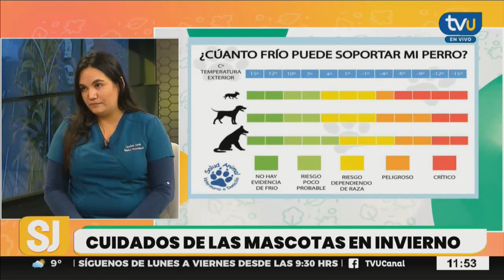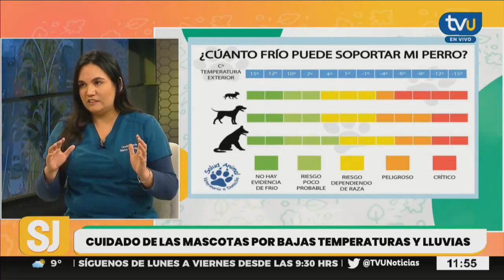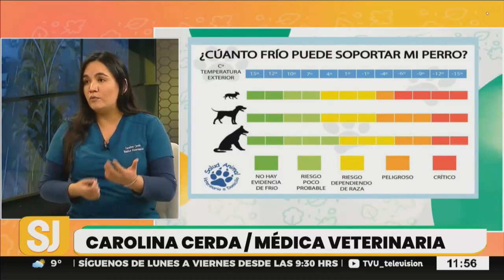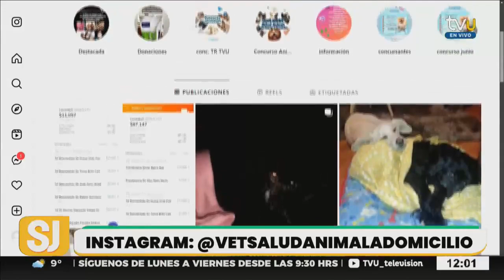Bajas temperaturas: ¿Cómo cuidar de nuestras mascotas en invierno?